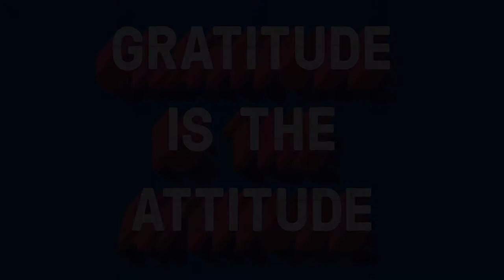GRATITUDE IS THE ATTITUDE. Glen Huntly Primary School Mural